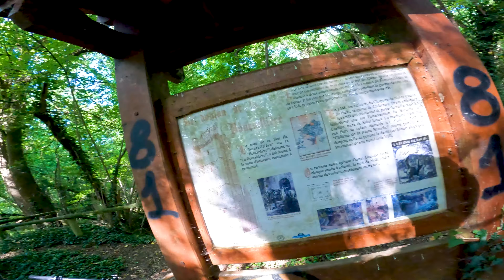62 Km Aqueduc de Buc - tourisme très sportif ! VTT - MTB - GOPRO 4K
Bonjour,
Pour cette rando, j'ai choisi comme objectif d'Aqueduc de Buc. 62 Km en partant de chez moi, c'est l'occasion de faire un peu de "tourisme" très sportif avec du D+, de la transpiration, les jambes qui piquent et de belles descentes !
J'espère que cette rando vous plaira.
Bonne vidéo et bon dimanche !

- Mon VTT : Rockrider XC 900 S
- Ma caméra : Gopro Hero 10 Black